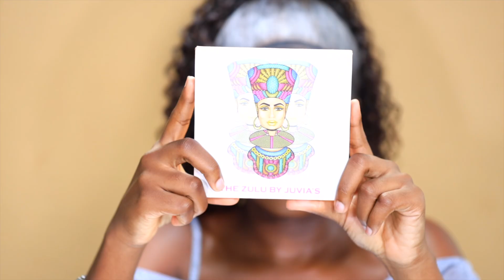I DID DARK SKIN MAKEUP TRANSFORMATION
Hey loves! We have a new makeup vIdeo on a dark skin 💃🏼💃🏼

 Always remember : Ephesians 2:10 For we are his workmanship, created in Christ Jesus for good works, which God prepared beforehand, that we should walk in them.

I WENT TO THE WORST REVIEWED MAKEUP ARTIST IN ABEOKUTA FOR A